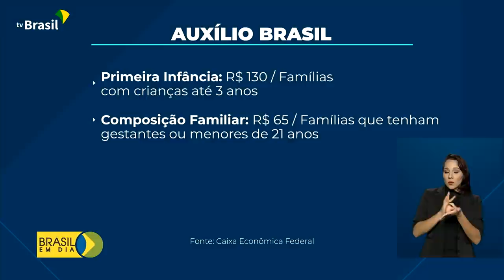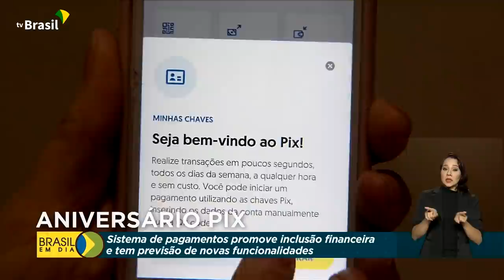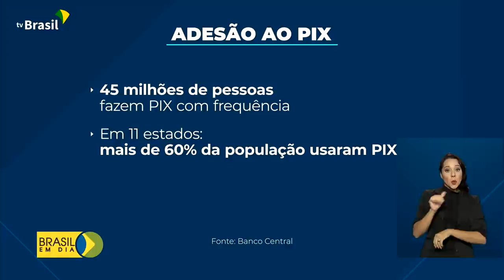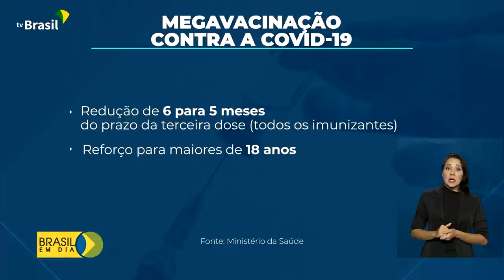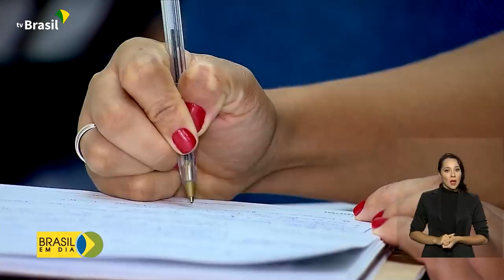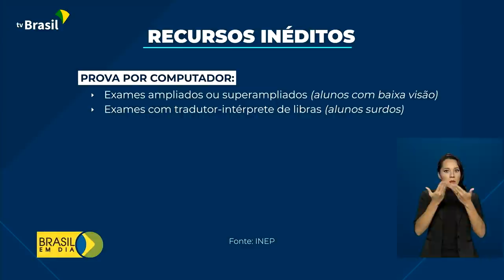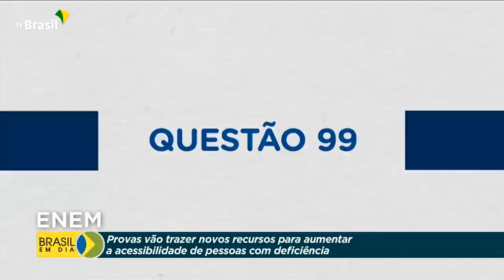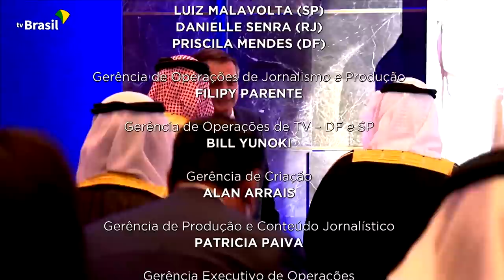Brasil em Dia - 17 de novembro de 2021